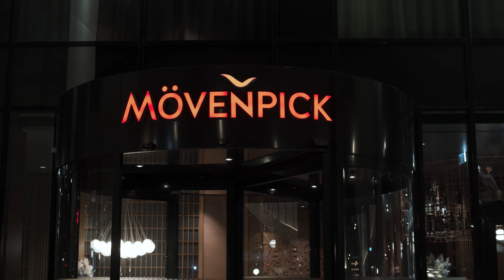Mövenpick Moscow Taganskaya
Discover theatrical and business Moscow from the comfort of our 5 star hotel in the city center. Mövenpick Moscow Taganskaya is ideally located next to Taganskaya metro station and Taganka Theater with easy access to central historycal and cultural attractions.